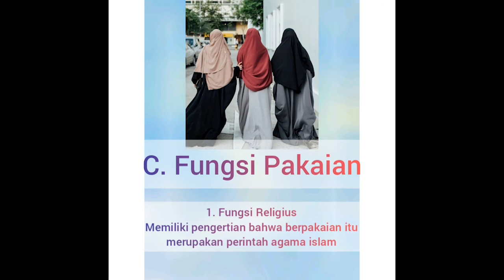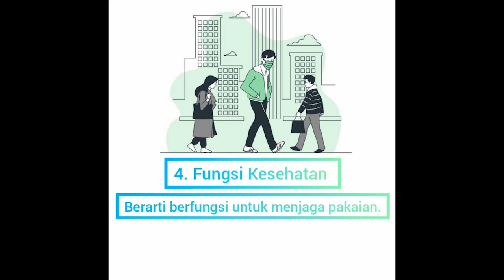Aqidah & Ahlak #3 - Berpakaian di dalam Islam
Hakikat berpakaian dalam Islam adalah untuk menjaga kehormatan dan harga diri manusia. Pakaian menjadi pembeda anatara manusia dan binatang